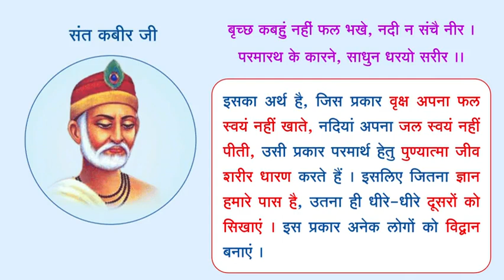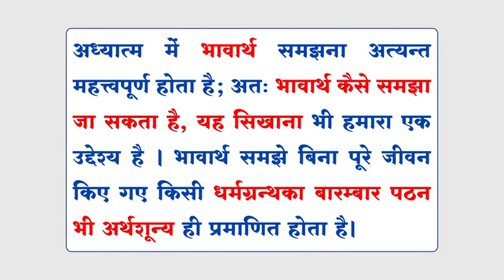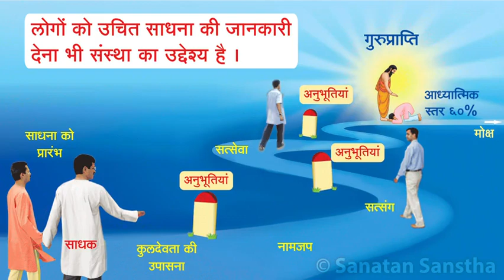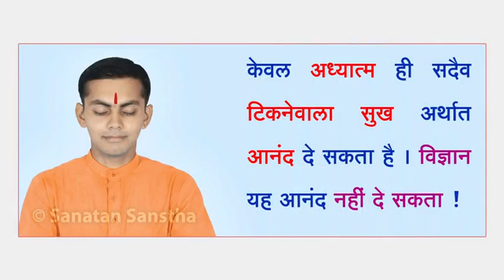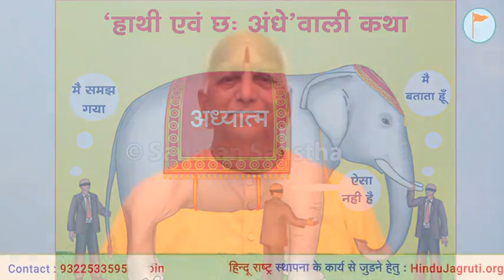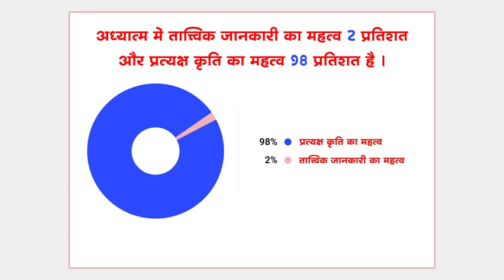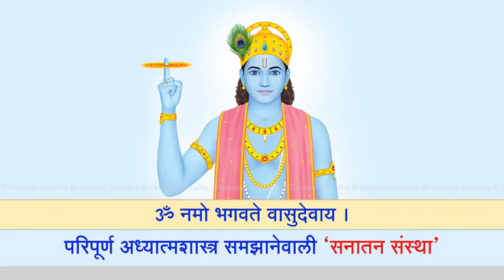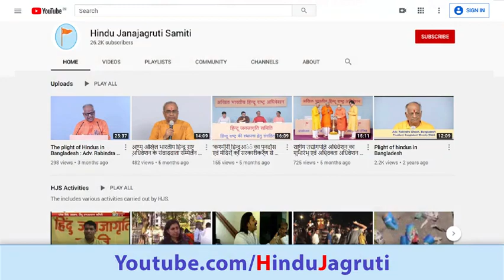🌸 नामजप सत्संग : अध्यात्म के प्रचार का महत्व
सनातन संस्था एवं हिन्दू जनजागृति समिति द्वारा आयोजित ऑनलाइन सत्संग
स्वर्णिम अवसर - अब घर बैठे साधना समझकर, ईश्वर की भक्ति करें !
सोमवार, 18 मई 2020 ऑनलाइन सत्संग
⏰ समय : सवेरे 10.30 से 11.15 | सायं 4.00 से 4.45 (पुनर्प्रसारण)
▫️ Youtube.com/HinduJagruti
▫️ Youtube.com/SanatanSanstha1
▫️ Fb.com/Sanatan.org
▫️ Fb.com/HinduAdhiveshan